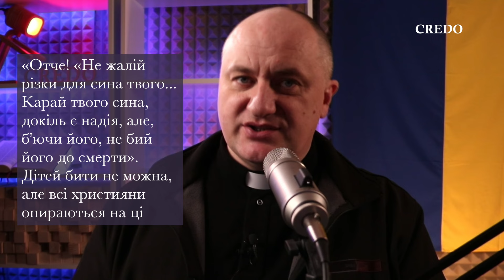Бити дітей чи не бити?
Уривок із програми «Вечірній чай», в якій отець Микола Мишовський відповідає на запитання глядачів.